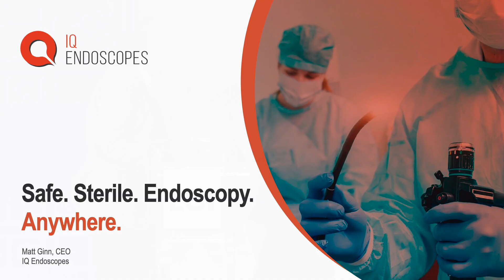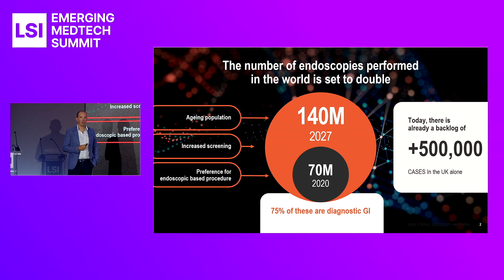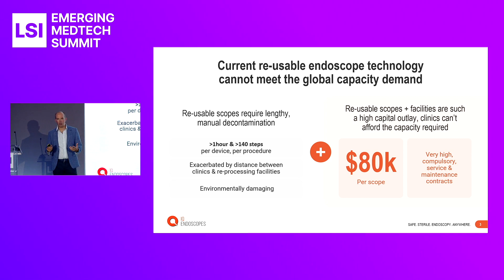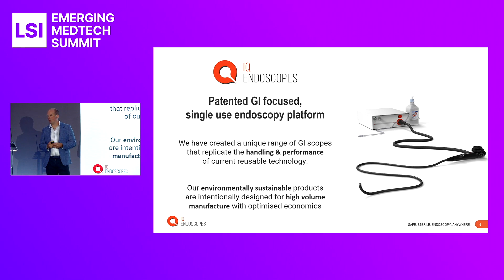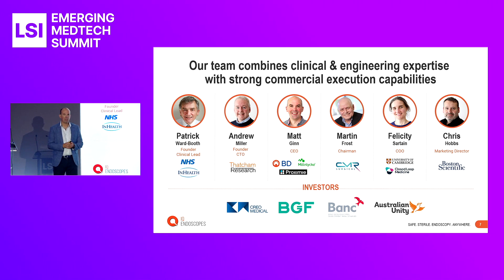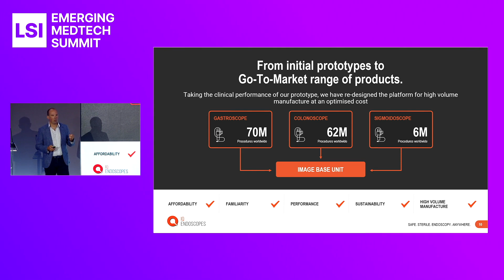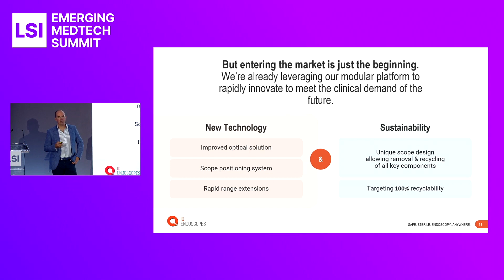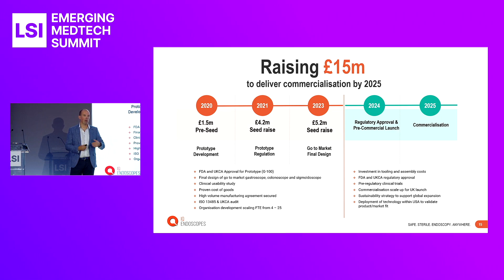Matt Ginn Presents IQ Endoscopes at LSI Europe '23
Matt Ginn presented IQ Endoscopes at LSI Europe ‘23 Emerging Medtech Summit.

IQ Endoscopes is creating pioneering, sustainable endoscopy technologies for the early diagnosis of diseases, helping to create a world where everyone has access to sustainable sterile endoscopy.